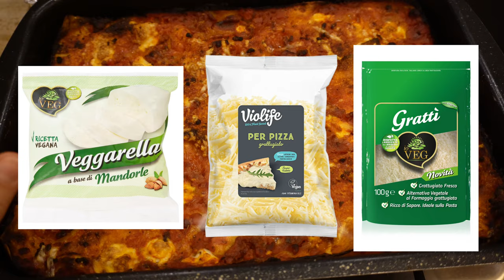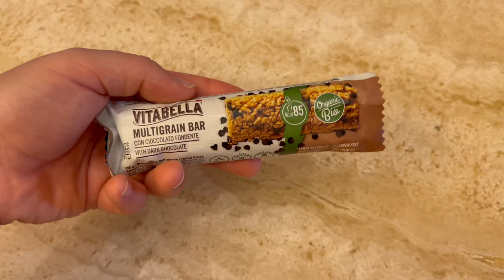COS'É SUCCESSO IN QUESTI MESI???.... || Shades of Franny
In questo vlog vi aggiorno su cosa è successo in questi mesi.
Spero che questo video possa tenervi compagnia ❤️
A presto ❤️